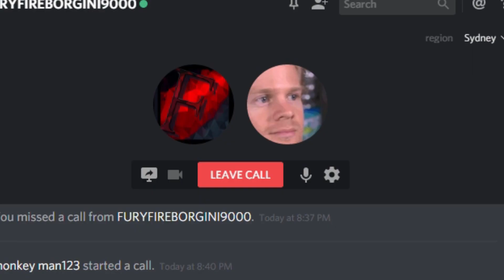Sniping on ROBLOX is too easy...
EDITING WAS kinda BAD due to my editing software